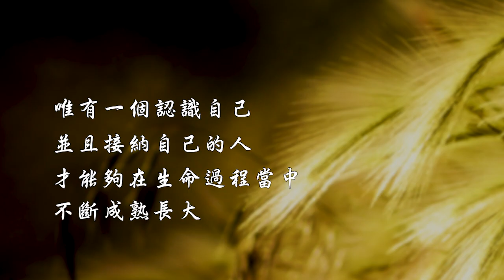2022 0802 | 劉彤牧師從三方面分享危機所能帶給我們的益處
劉彤牧師從三方面分享危機所能帶給我們的益處：第一、危機能使我們真實地去面對自己；第二、危機能使我們學習來倚靠神；第三、危機能激發我們生命中的潛能。

神容許危機臨到我們生命中，因為它其實能夠帶來益處。當危機來臨時，不要埋怨，反而要抓住在危機當中的機會，就必然能夠經歷神賜下突破的恩典。